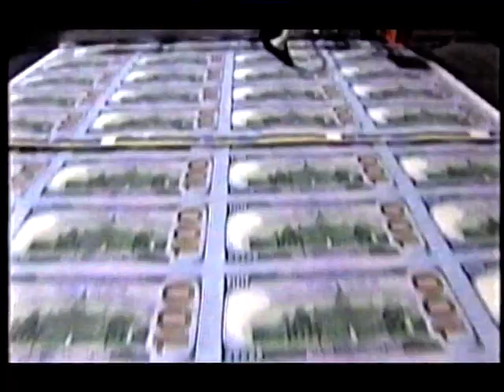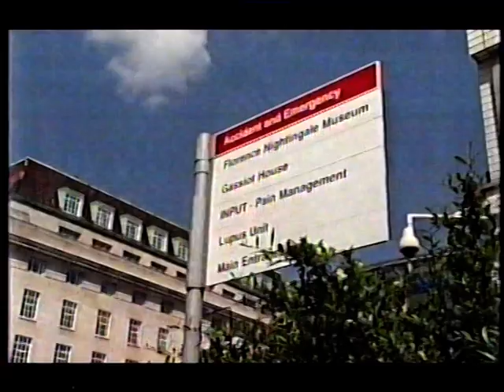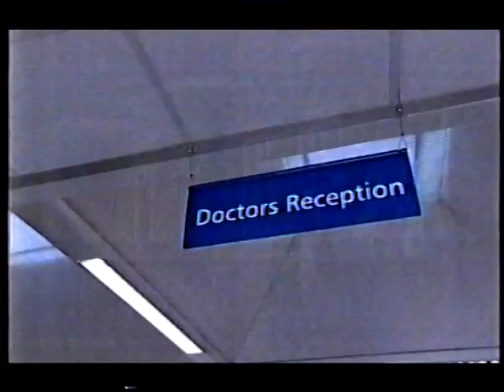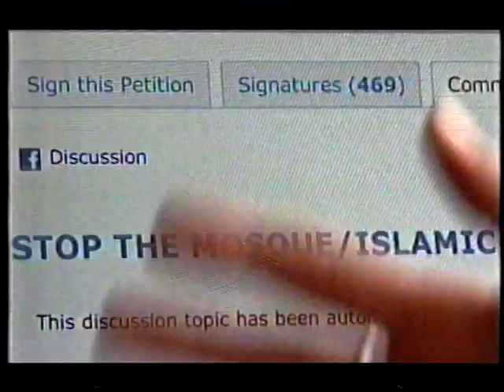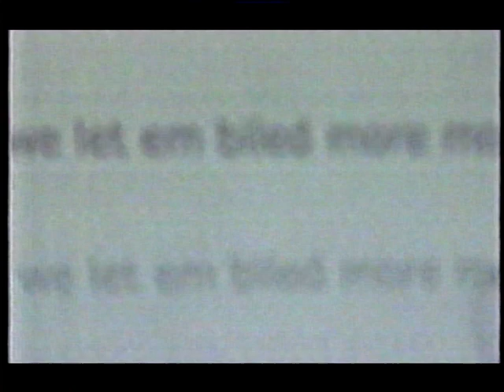BBC 10 O'Clock News - 1st August 2011